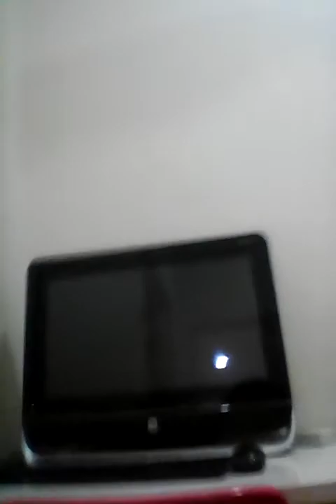Zahras vlog/first time